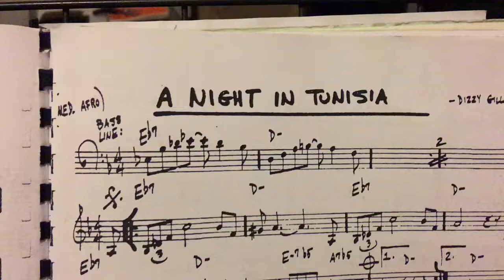A Night In Tunisia Bass Riff intro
Vi illustro la mi diteggiatura...